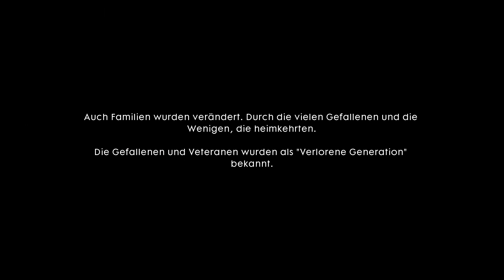Battlefield 1 Singleplayer Gameplay German #11 - Wo ist Matteo - Let's Play Battlefield 1 Deutsch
Battlefield 1 Singleplayer Gameplay German - Let's Play Battlefield 1 Kampagne Deutsch Part 1 - Battlefield 1 German - Battlefield 1 Gameplay German Walkthrough DerSorbus

Battlefield 1

Erleben Sie in Battlefield 1 das ganze Ausmaß des Krieges. Nehmen Sie an epischen Schlachten teil, stürzen Sie sich in einer belagerten französischen Stadt in den Häuserkampf, stellen Sie sich dem Feind in den italienischen Alpen oder kämpfen Sie in den Dünen Arabiens.

Entdecken Sie in einer Kampagne voller Abenteuer eine neue Welt im Krieg oder nehmen Sie an epischen Multiplayer-Schlachten für bis zu 64 Spielern teil und passen Sie Ihre Taktik an die spektakulären Umgebungen und Zerstörungen an. Kämpfen Sie als Infanterist, steuern Sie atemberaubende Land-, Wasser- und Luftfahrzeuge, wie Panzer, Motorräder, Doppeldecker und riesige Schlachtschiffe, und passen Sie Ihre Spielweise an die dynamischsten Schlachten in der Geschichte von Battlefield an.